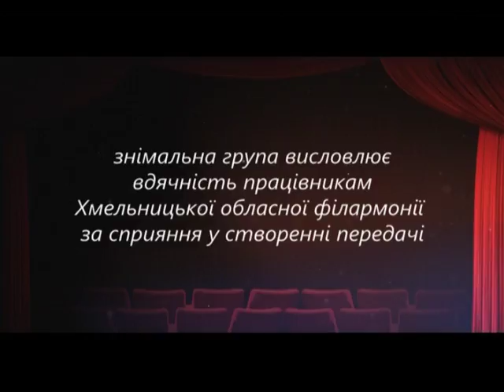Ток-шоу "Сцена" - "День свободи та гідності" (26.11.16)